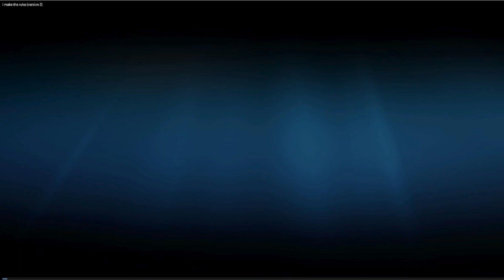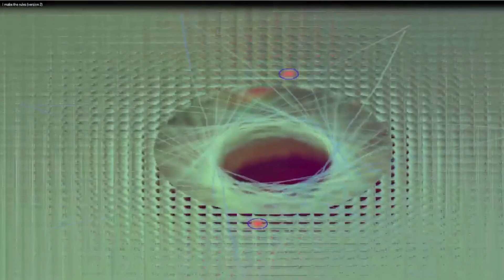Stellar Core | I Make The Rules (Version 2) | AI Generated Heavy Metal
Welcome to the official video release for "I Make The Rules"! This powerful anthem speaks to the struggles of exploitation and the fight for freedom and self-worth. We have three unique versions of the song, each with its own video, and we want YOUR help to decide which one resonates the most.

Lyrics:
You demand more than I can give, it’s a lie
Expecting me to kneel, while you’re sitting high
Benefits denied, can't afford to get by
Watching others climb, while I’m left behind

I’m worth more than your empty praise
Your chains can’t bind me, set me ablaze
Exploited and ignored, but I'll break free
You need me more than I need you, can’t you see?

Less experience rises, while I’m sinking low
Do the work of ten, but there’s no room to grow
A thankless grind, more pressure every day
Can be cut loose without a word, without a say

My blood, my sweat, for your command
Strict schedules and demands, I take my stand
They test my body, search my past for flaws
Yet I must give notice, abide by your laws

No more bending, no more taking your shit
This is my uprising, my final fit
You’ll regret the day you took me for a fool
I’ll rise above, I make the rules

Vote Now!
Watch all three versions and cast your vote in the Community Tab. Your opinion matters and will help us determine which video best captures the essence of "I Make The Rules."

Tools
Windows Media Player